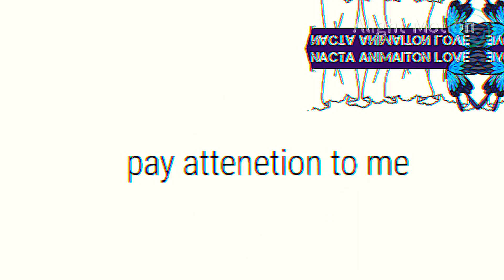Please look at me (GACHA LIFE & ANIMAITON MEME)